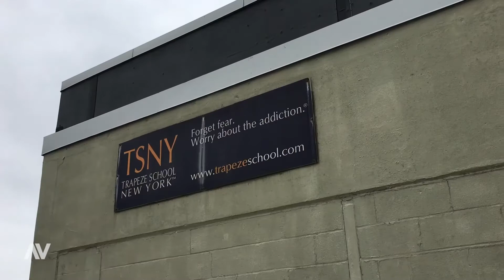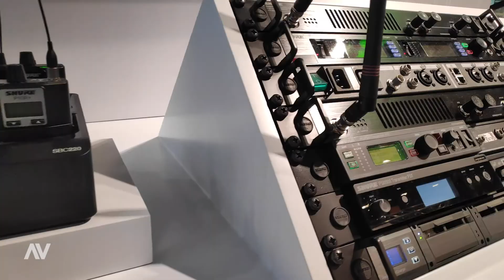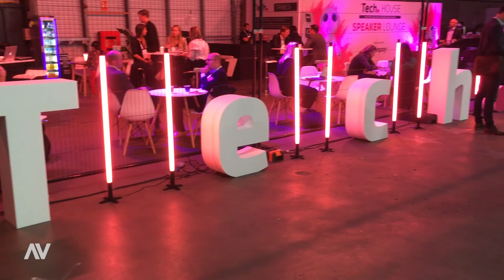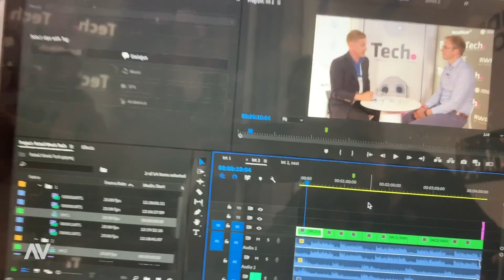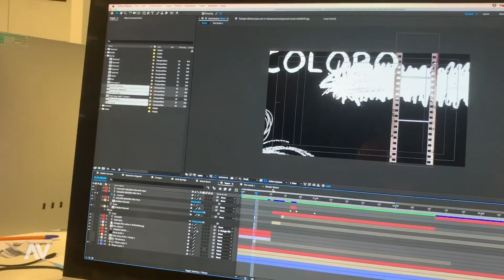AV Vlog #18 Sept 2019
This is what we've been up to the last few months!

Jon and Krys head over to NY Fashion week while Yeana jets off to singapore.
Find out why Dina is unimpressed with Rolands team building activity plus more!